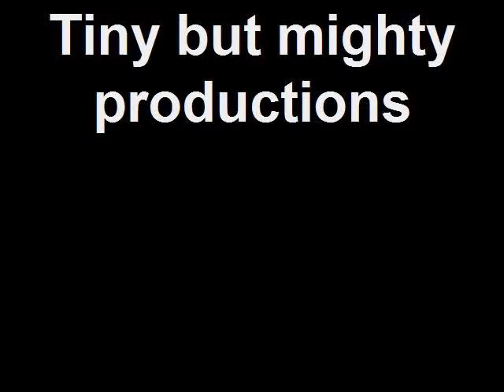Kenna trying the nets in 2010